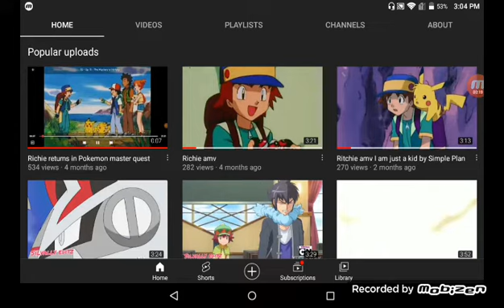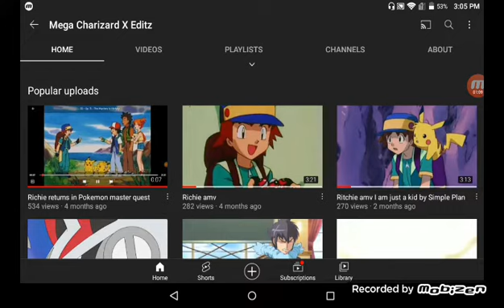can't believe three of my most popular videos are Ritchie videos lol